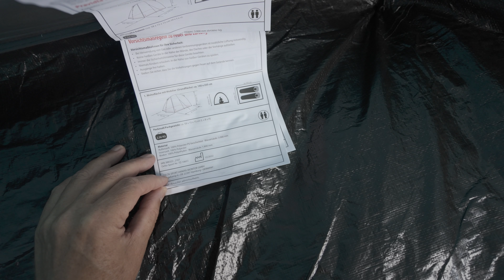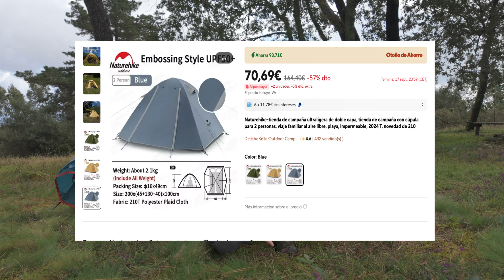Tienda 2 personas LIDL 15€ ¿Vale la pena? ....... ¿Hay MEJORES OPCIONES?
Naturehike Monocapa
Naturehike bicapa
No me resisto a comprar una tienda de 15€ de 2 plazas, 2 capas, y 3000mm de columna de Agua. ¿Es posible? Os explico en mi opinión en que casos la recomendaría y en que casos si. No es fácil ponerse serio con este tipo de material, pero al final esta tienda me sorprende por el precio.
Links AMAZON
Mochila 55L
Quilt Saco
Bastones carbono
Lanshan PRO
Gorra Naturehike
Taza Titanio
Bolsa estanca
Palita mágica
Cuchara titanio
Bolsas transporte
Paraguas Ultralight

Canal TECNOLOGÍA: @melontech
Canal CHOLLOS: @melonchollo

- LED VIJIM
- Tripode AOKA
- Clip Mochila
- Mini trípode Ulanzi
- Trípode ultraligero Ulanzi